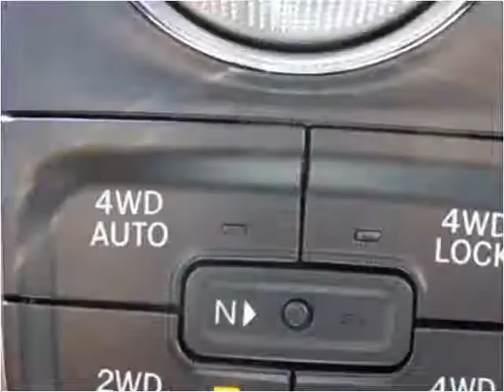2016 RAM 1500 New Cars Sheridan WY